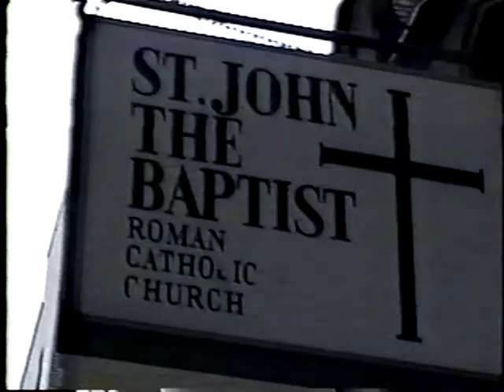【MV】RUDE BONES - Where are you now?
RUDE BONES / Where are you now?
from 2nd album "There'll be lots of hard times along the way" (MOON SKA RECORDS,DIWPHALANX RECORDS)

MOON SKA SHOW CASE, presided over by MOON SKA RECORDS, held in New York in 1997.